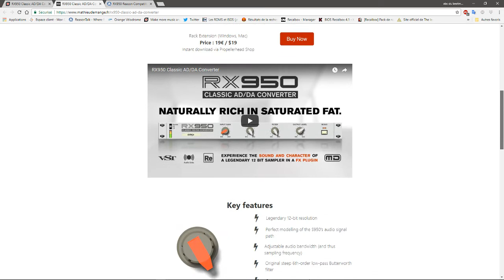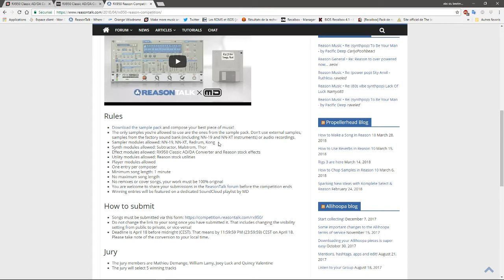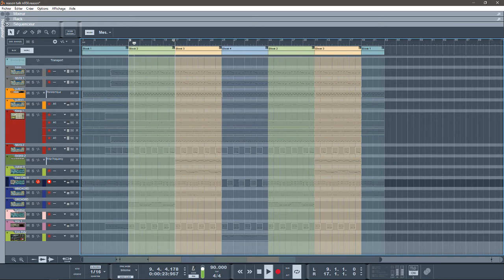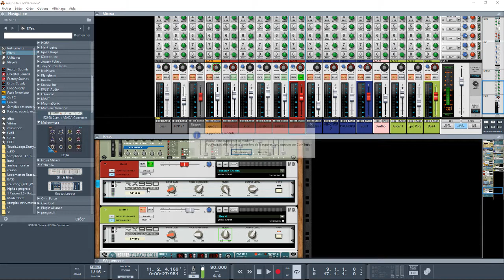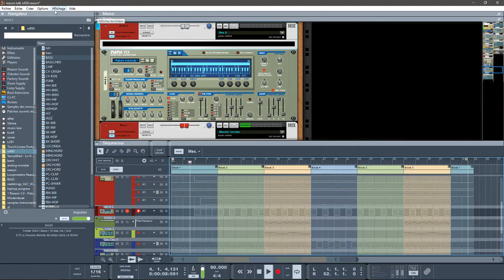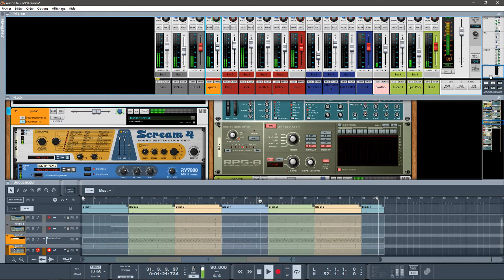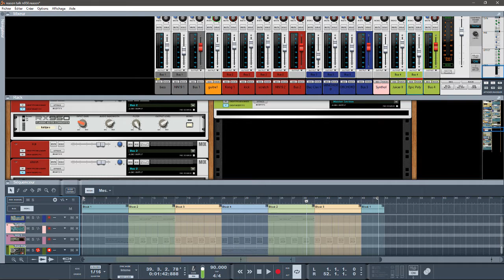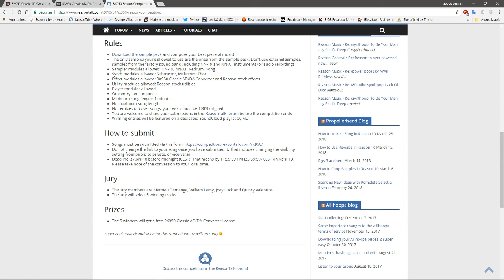PRÉSENTATION DU RX950 MODULE 12 BITS DANS REASON10